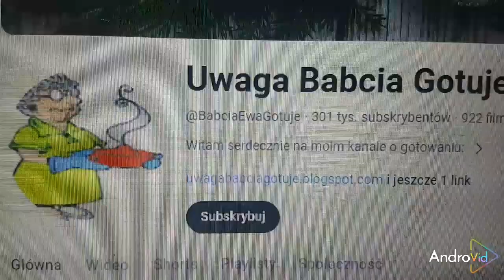TŁUSTY CZWARTEK 2024 ROKU Ze stroną na fb KONCERTOMANIA JASIELSKA i okolice